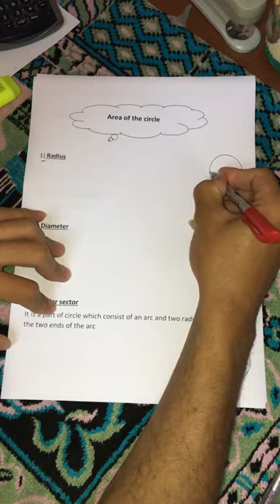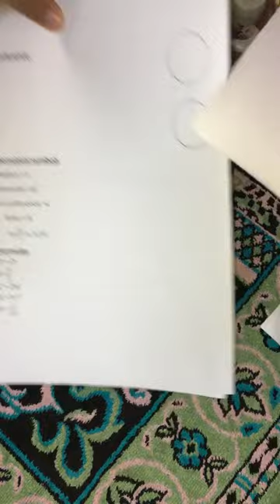Area of the circle